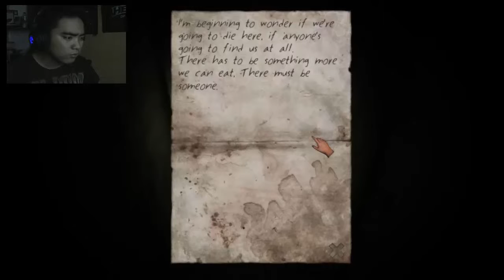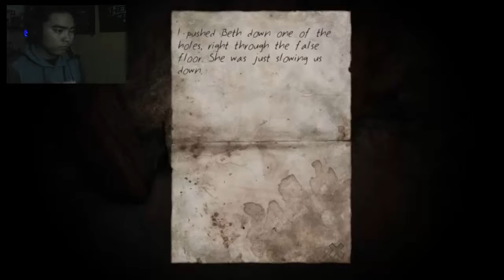wtf game!?! - Stairs [Part 5]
i hate when this happens..

Any game suggestion? comment it below!